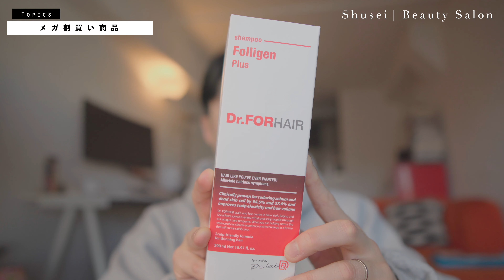今年Qoo10メガ割で絶対買うべき韓国コスメ / コスメマニアは今回必ず買うセンテリアン２４の新商品！！！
【今回紹介した商品になります】
＊センテリアン２４　シワに効くスティック

＊センテリアン２４　シミに効くスティック
記録がドラマになる毎日撮影ドキュメンタリーチャンネル【A Song Film】
皆さんにとってこのコンテンツが少しでも参考になってくれたらとても嬉しいです。
何か分からない事がありましたらいつでもコメントください。
韓国コスメ座談会ラジオ
仕事や美容に対する日々の事を中心に発信していきますのでよかったら遊びに来てください！
【オンラインサロンになります】
（YouTubeでUPできない情報）や（韓国コスメ最新情報）や（交流会）をしています。
『韓国コスメ座談会』公開URL

【Shuseiが使用する毎日飲むサプリはこちらアイハーブで購入してます】

＊California Gold Nutrition, シリマリンコンプレックス、肝臓の健康、オオアザミ、クルクミン、アーティチョーク、タンポポ、ショウガ、ブラックペッパー、植物性カプセル360錠
＊California Gold Nutrition, オメガ-3、プレミアムフィッシュオイル、魚ゼラチンソフトジェル100錠

＊Life Extension, トゥー・パー・デイカプセル、120カプセル

＊韓国語だけです韓国人が韓国コスメをリアルに使用感をレビューしているアプリです。
韓国コスメはこちらをチェックしてから購入す方がとても多いいです。

＊以前の動画でもこちらのアプリをご説明しているのでよかったらみてください。

＊男もスキンケア韓国ツヤ肌！男もナチュラルメイク！
早いうちから肌ケアしてると肌老化も防げると思う。
UVケアは365日絶対！
そして肌荒れしないように一番大事なのは肌乾燥させないことだと思う。
これで韓国アイドルみたいなツヤ肌になれる!!!

＊韓国皮膚科先生に詳しくコスメについて裏話（化粧品は広告に裏がある）があるのでよかったらこちらにある記事もチェックして見てください。

＊主に韓国のスキンケア＆コスメをご紹介しています。
コメントも頂けるととても嬉しいのです。